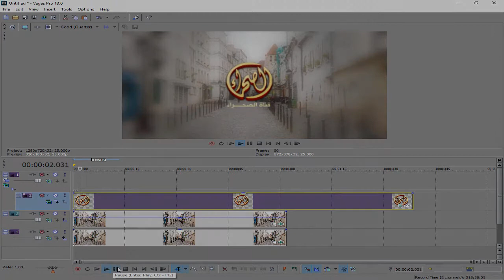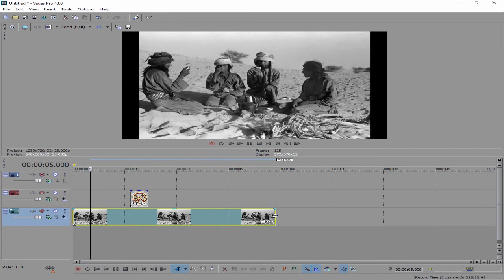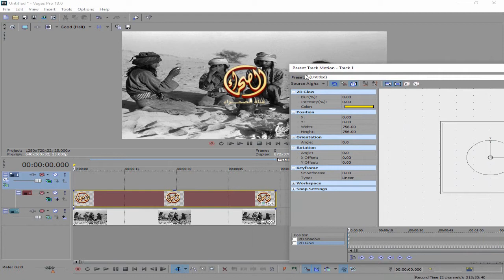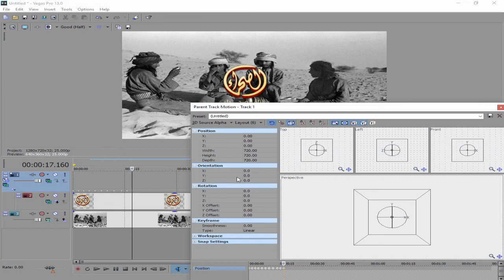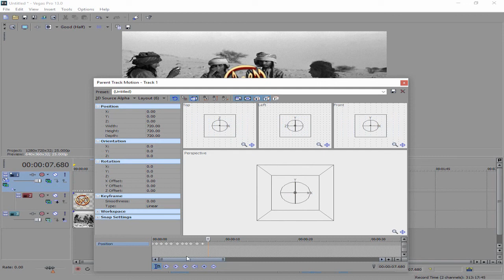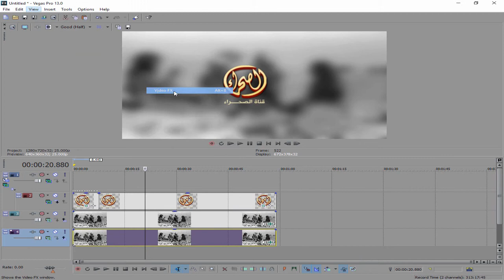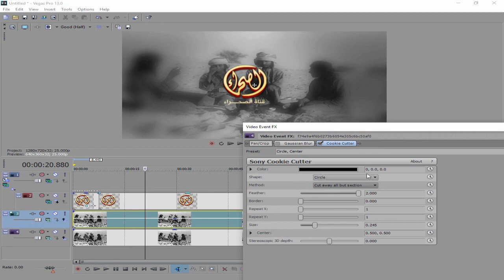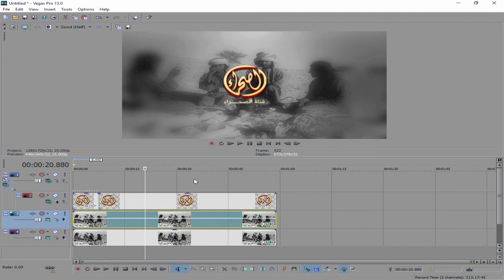شرح تصميم مونتاج شيلات - سوني فيغاس #2